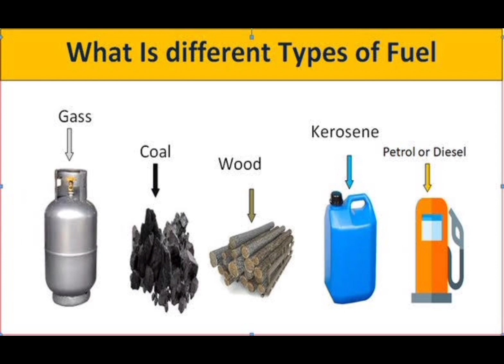சீனா நிஜ புலியா.....இல்ல காகித புலியா.....சீனா அமெரிக்கா இந்தியா#......